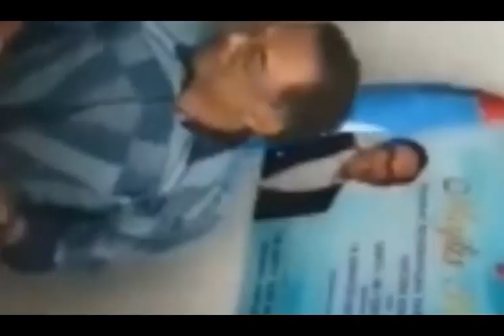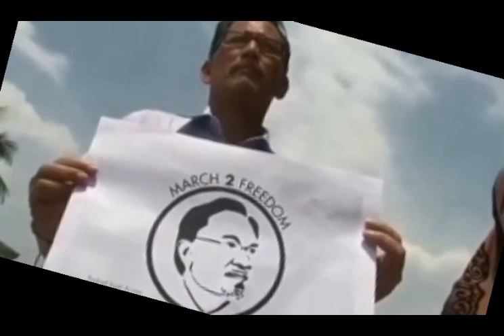TERKINI: HAJIJI NOOR KINI DISIASAT ATAS TUDUHAN SALAH GUNA KUASA??